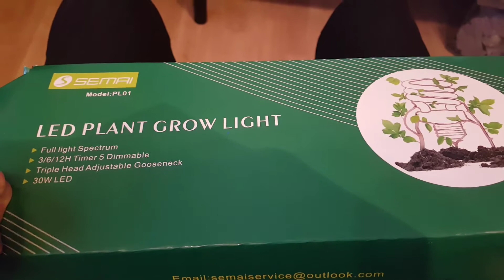Passionsblume Maracuja Projekt Part 3 / neue Lichter / Düngen / Saatgut vorziehen / Physalis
Das Maracuja Projekt ist tot. Es lebe das Maracuja Projekt. Ja ich habe Verluste erlitten aber ich gebe nicht auf.